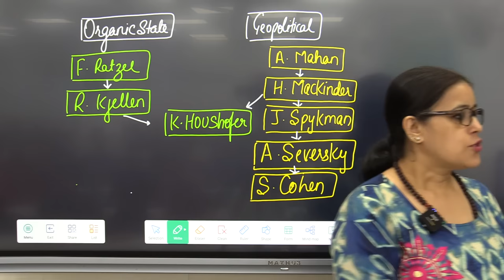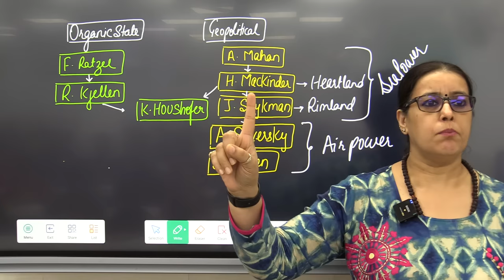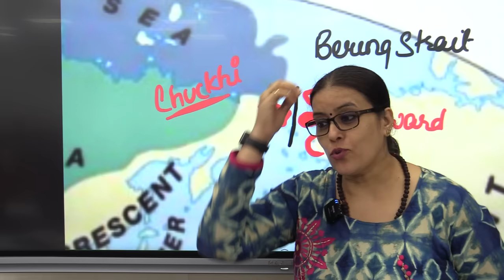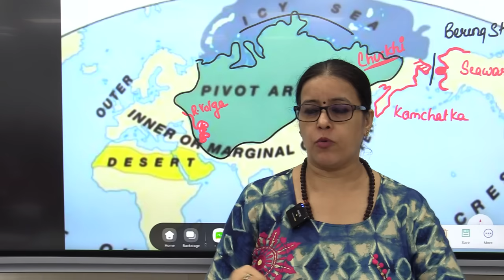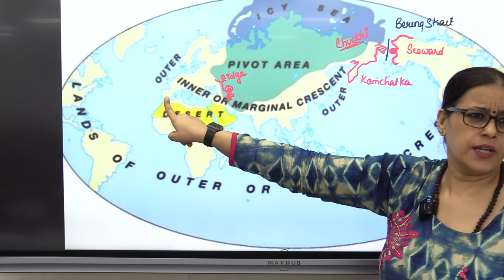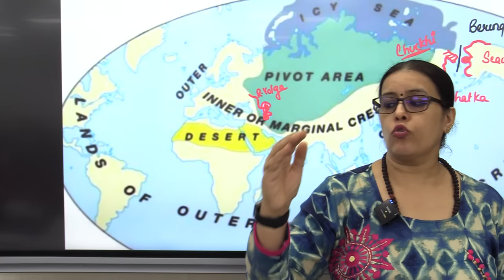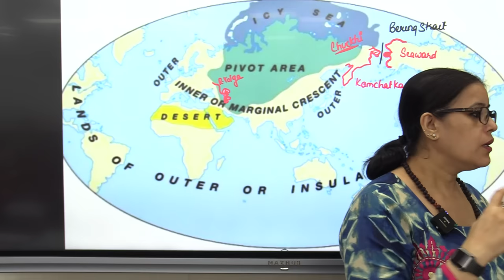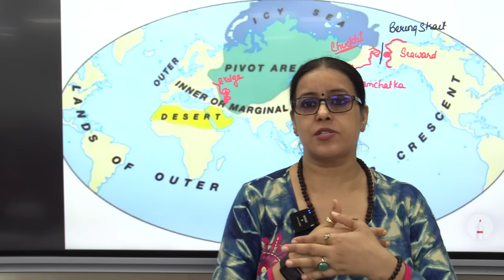Heartland Theory I Mackinder I Asia Pivot I Neetu Singh Download Heart theory Notes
Heartland Theory : The heartland Theory is a geopolitical concept developed by British geographer halfords Mackinder in 1904. It suggests that the control of the Eurasian landmass, particularly its central region known as the "Heartland," would provide the key to global domination. This theory had a significant influence on geopolitical thinking during the 20th century.
Political geography or Geopolitics is the study of the ways geographic space is organized within and by political processes. It focuses on the spatial expression of political behavior. Boundaries on land and on the oceans, the role of capital cities, power relationships among nation-states, administrative systems, voter behavior, conflicts over resources,
Read/download the UPSC Syllabus for the upcoming examination of civil services.
Art of Answer Writing is the series to help students improve on the content, frame of answer,to score better.

It is for both Geography Optional and GS Geography Answer Writing.
It is a must for upcoming UPSC main examination.
Complete program will be taken by Neetu Singh
Geography Optional Study Material
Even though geography is considered as practical optional which requires actual presence in the class, the correspondence
material cited from authentic text and contemporary articles avails the benefits equivalent to studying in the institute.

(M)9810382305